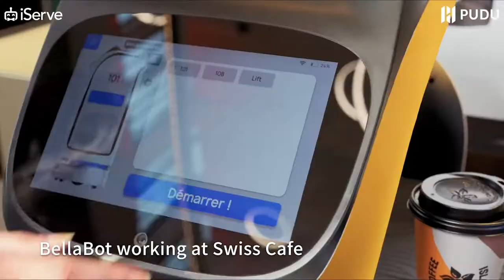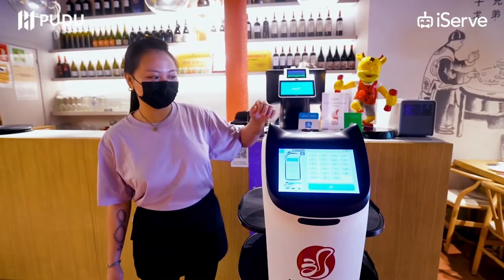BellaBot | Infomercial #2 | iServe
🤖 The cutest robot waiter!

BellaBot is designed to revolutionize the human-robot interactive system, helping make manual labor in customer-servicing obsolete.

It inherits the best qualities of its predecessors while donning impressive human-robot interaction.